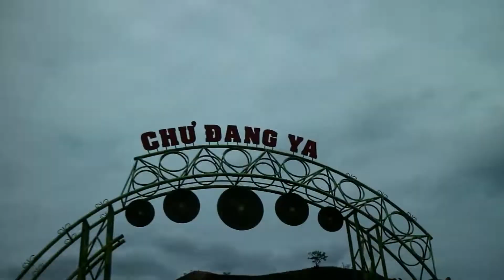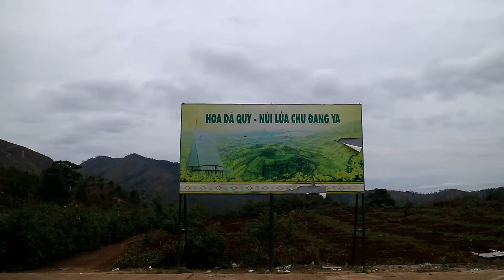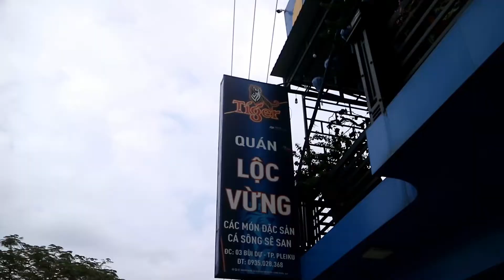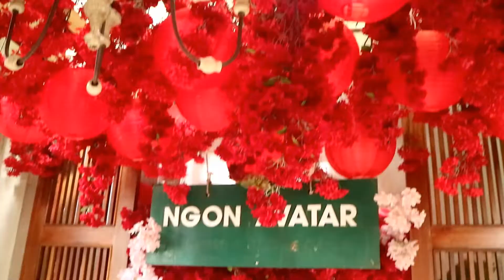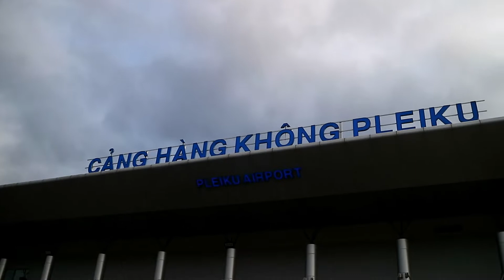GIA LAI - KON TUM 2/2022 : Phần 4/4 : Biển Hồ Pleiku